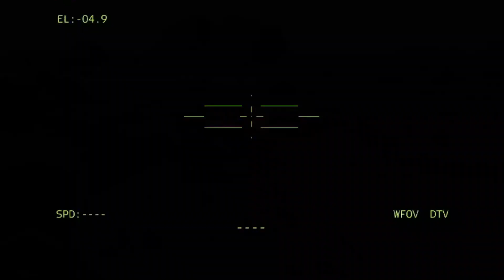Russia grieves! Ukraine's brutal attack has killed 1 million elite Russian troops in the Kremlin